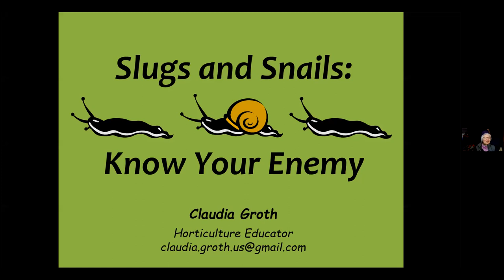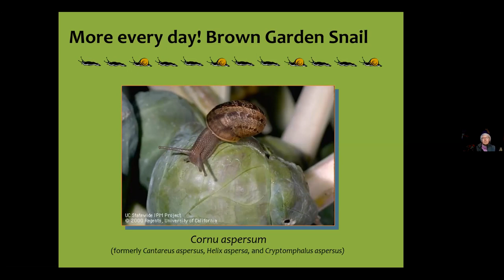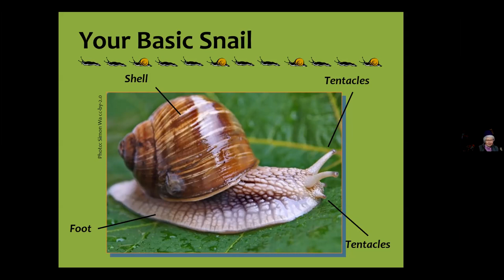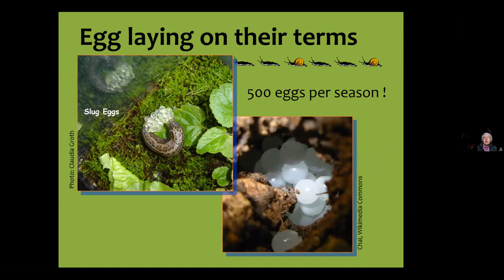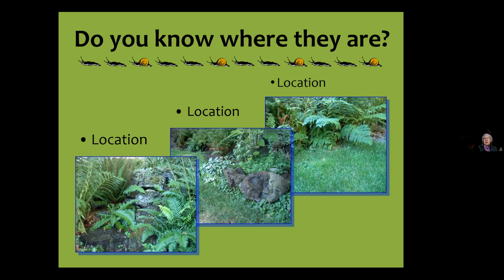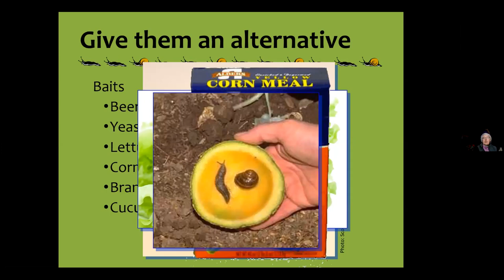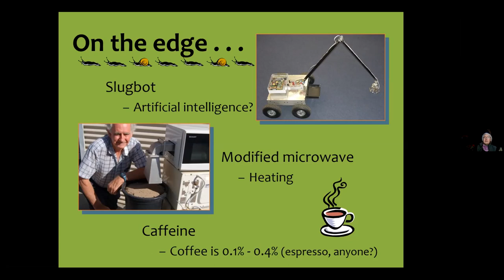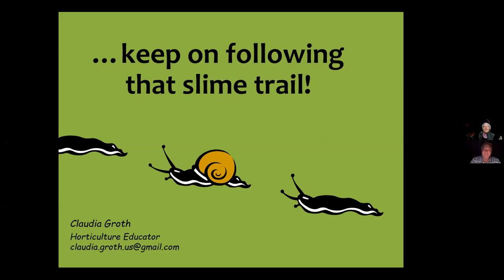Slugs and Snails: Know Your Enemy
Don’t let slugs and snails get the best of your garden. OSU Master Gardener Claudia Groth teaches us about the behavior and biology of these fascinating, though pesky, creatures. Use what you’ve learned to choose the best control methods for your garden.